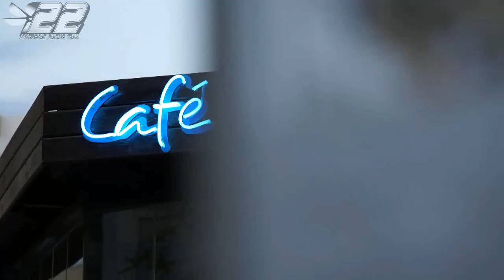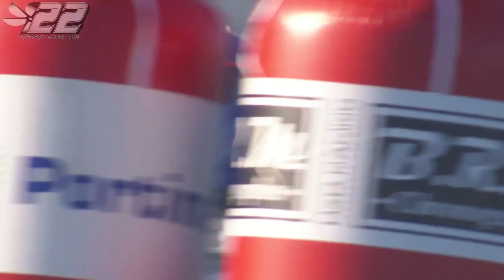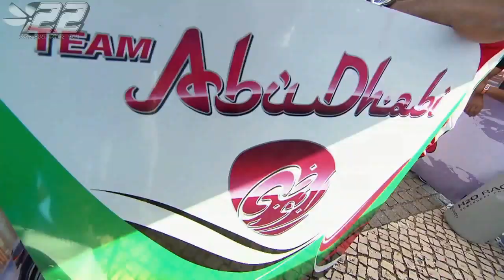2018.16 - PORTIMAO Portugal - F1 WC 2018 - powerboat.free.fr - SC POWERBOAT RACING #22